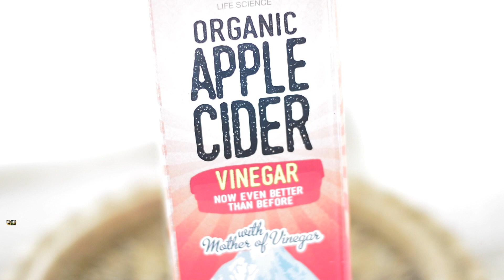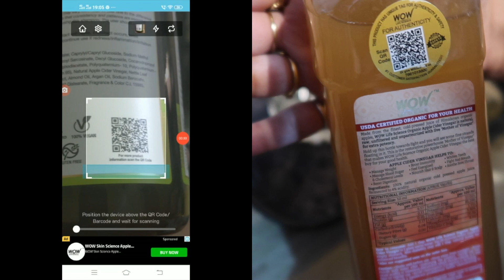Pati ke liye SHAHI tikki banane ki koshish...!!!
WOW Life Science ACV Drink

wow, wow life science, wow apple cider vinegar , apple cider vinegar drink, acv drink

Benefits

Apple cider vinegar is a natural amber-colored vinegar (acetic acid), made by fermenting apple juice in a 2-step process. First, the apple juice is fermented into apple cider when its sugars turn into alcohol. Then the alcohol in apple cider gets converted into acetic acid and it becomes apple cider vinegar. The best and the healthiest apple cider vinegar is the one that has not been filtered or pasteurized, and has the mother of vinegar (visible as cloudiness/threads).
There are many ways to get the best benefits-
Manage weight
Add 1 tbs Apple Cider Vinegar to water or fresh fruit/vegetable juice. Sip before meals.
Boost heart health
Garnish your salads with a dash of Apple Cider Vinegar, a sprinkle of virgin olive oil & a pinch of salt.
Manage blood sugar/heat stroke
Mix 1 tbs of Apple Cider Vinegar with cup of cold water/fruit juice. Sip slowly for heat stroke relief.
Get shiny hair & glowing skin
Mix 1 tbs Apple Cider Vinegar in 1 cup water. Dip your comb in it before combing hair.

Why Apple Cider Vinegar?
Contains Live Mother
Made from the finest, purest juice of Himalayan apples, WOW Apple Cider Vinegar is natural, raw, unfiltered and unpasteurized with live ‘Mother of Vinegar’ for extra potency.

Hum log kya use karte hai specially AARAV kya use karta hai wo sab ab aapko mere AMZONE STORE KE LINK SE MIL JAYEGA AAP LOGO KO BINA SEARCH KIYE SAB AASANI SE PATA CHAL JAYEGA